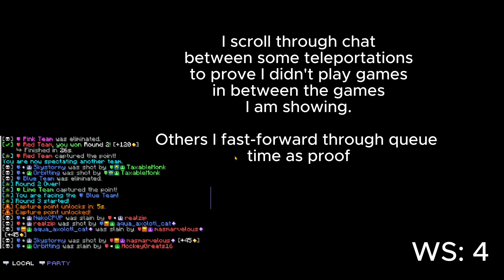[FORMER RECORD] 11 Wins a Row (post-rebalance)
Pre-Rebalance Record: 14 Wins
Post-Rebalance Record: 11 Wins
We're back on top!

Server IP: play.mccisland.net